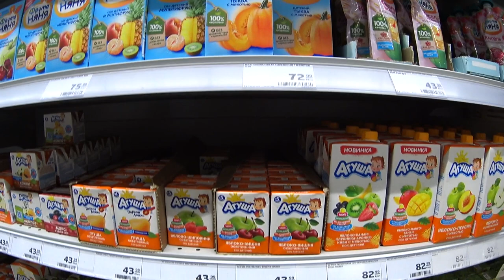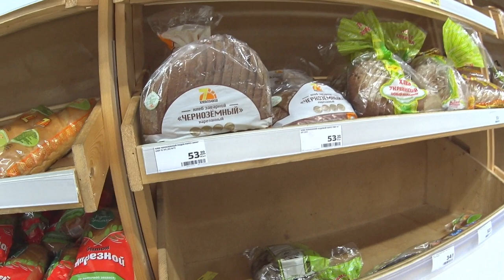Цены в магазине сегодня! Вернулся 5 минут назад с магазина. Сходил в магазин сейчас. Цены май 2022г.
цены
продукты
светофор
украина
цены в россии
рост цен
обзор
россия
светофор новинки
цены на продукты в россии
лента
продукты питания
магазин светофор новинки
магазин светофор
светофор магазин
новинки в магазине светофор
санкции
светофор 2022
ашан
пятерочка
турция 2021
влог
новый ассортимент светофора
светофор последнее
путин
светофор новое
война
обзор магазина светофор
покупки
магазин
ukraine
цена
дорожают продукты
турция 2020
светофор каталог товаров
ul family
светофор цены
светофор обзор
война в украине
светофор каталог
турция
trip
stop war
спецоперация
кризис 2022
рост цен в россии
russia
светофор апрель 2022
подорожание
дорого
цены 2021
вроцлав
2021
доброслав 13
цены в праге
travel live
польша
кризис
фикс прайс
новости
закупка продуктов
travel life
travel
украина сегодня
галамарт
турция отдых
плзень
акции ашан
ашан акции
цены ашан март 2022
ашан москва
акварелька наталья
оливковое масло
sok
дешёвые цены турция
пишмане турция
ценывгермании
ценанапродукты
гранатовый соус турция
сравнение цен
турция дёшево
турция сейчас
турция сегодня
авсаллар 2021
авсаллар
turkey
turkey 2021
лидл
дешёвый магазин
турция магазин
турция авсаллар
продуктовый магазин
саша дример
sasha dreamer
цены на
феодосия крым
феодосия крым 2022
феодосия 2022
покупки 2021
продукты на месяц
обзор покупок
покупки еды
продуктовая закупка
продуктовые покупки
закупка в ленте
еда
закупка
акции
обзор продуктов
покупки на неделю
продуктовая корзина
продукты для семьи
магазин лента
закупка еды
путешествия
магазин ашан
цены ашан
чехия
покупка продуктов
чешский лидл
последнее видео светофор
светофор сегодня
заtravel
покупки ашан
epic npc man
маяк
победа
постные
лариса бочарова
рецепт
топ
харьков
видео
исландия
стамбул
блог
vakarti
тренды
trands
стамбул 2020
стамбул 2021
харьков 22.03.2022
машины
автомобили
ценник
запчасть
подорожало
автозапчасти
сахар
вирусное видео
бомбежка харькова
новости в харькове
обстрел харькова
ситуация в харькове
костко сша
закупка в костко
офис
будни
покупатель
vldl на русском
озвучка vldl
дубляж
озвучка
карен
bored
уличный опрос
магазины
люди о росте цен
магнитогорск
жить невозможно
инфляция
озвучено на русский
скетчи
vldl
жизнь в чехии
travel blog
epic npc
эпик нпс мэн на русском
смешная озвучка
на русском
пародия
онлайн игры
пенсионеры
экономика
чё по чём в сша
цена на
америка цены
продукты цены
сколько стоит
сша цены
костко
costco цены
американский магазин
влог сша
влог америка